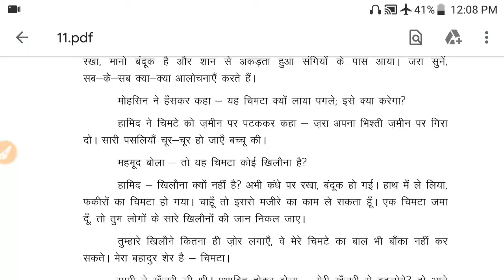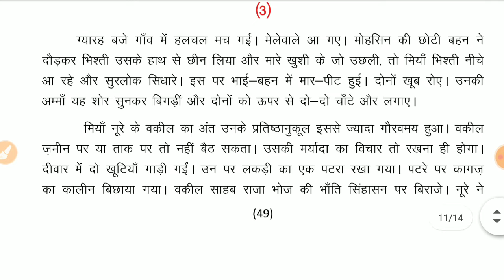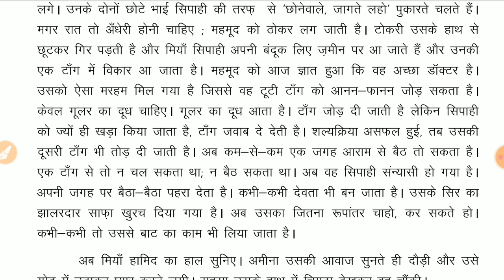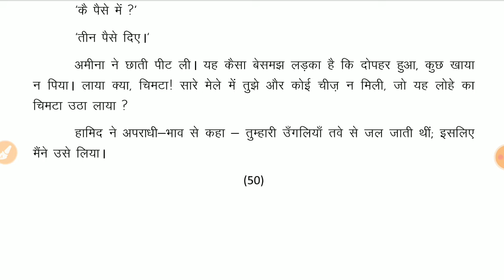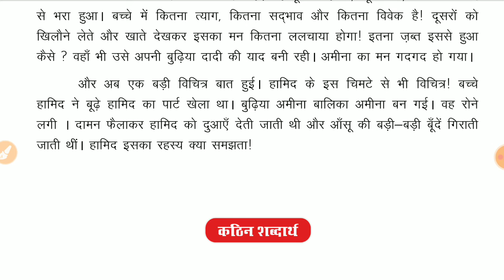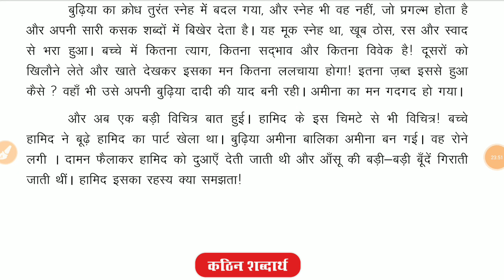10th hindi chapter 12 ईदगाह part 3